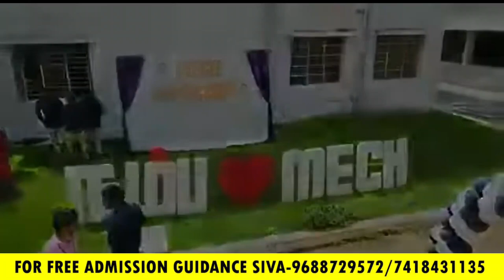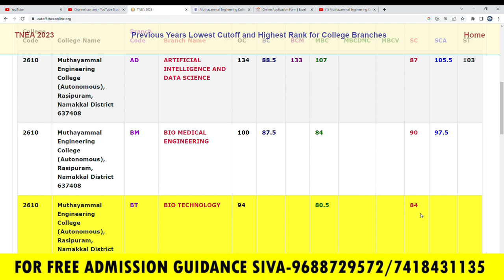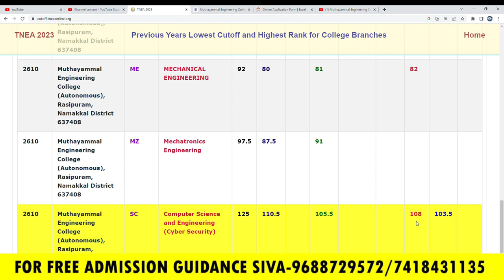Muthayammal engineering college 2022 cutoff&2023 expect cutoff